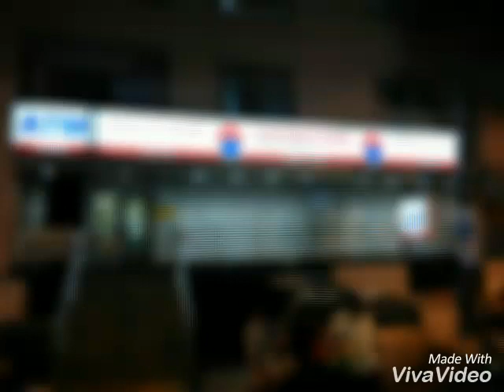Journey With Cosmos Bank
Team Cosmos Bank